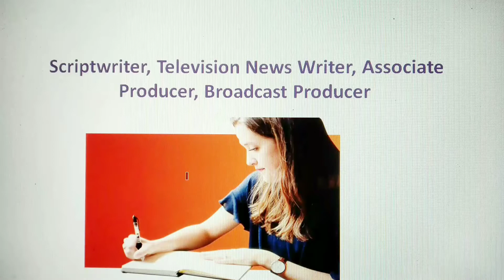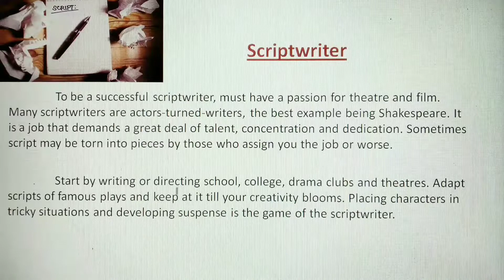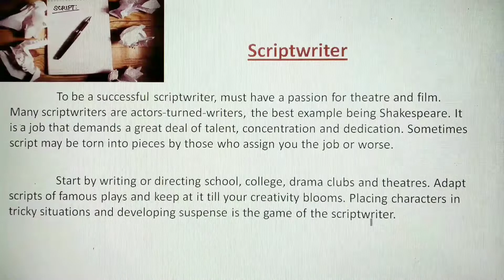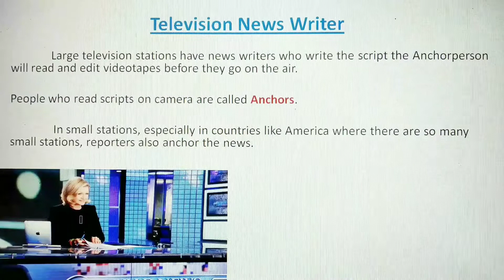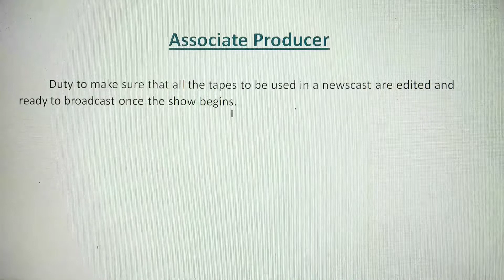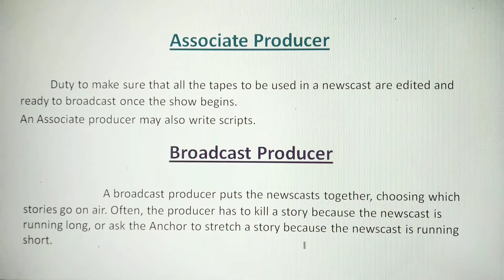Sciptwriter/ Television news writer/ Associate producer/ Broadcast producer/ Malayalam